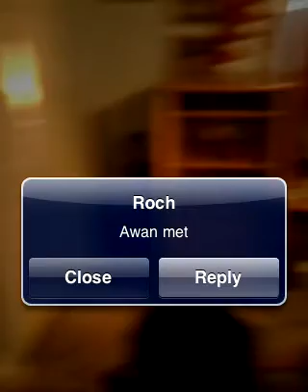Sat, 13 Mar #2